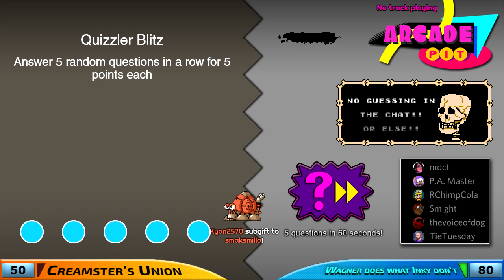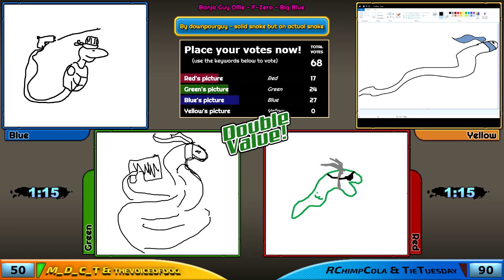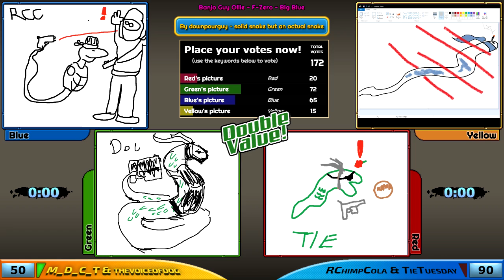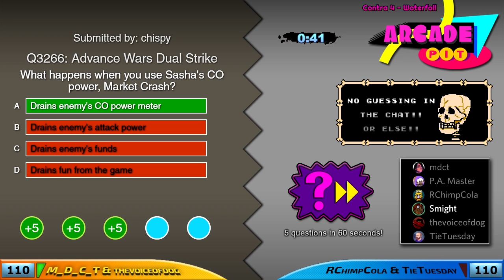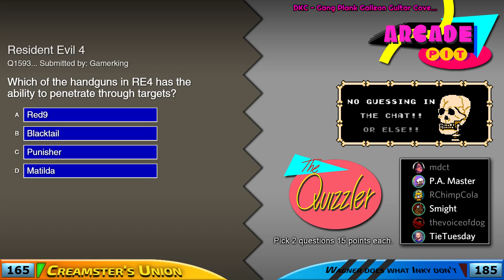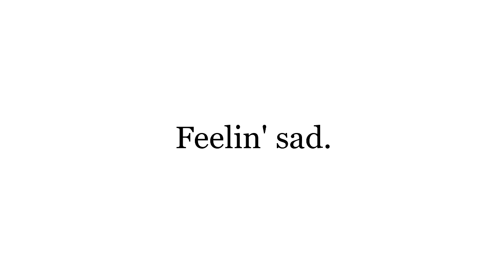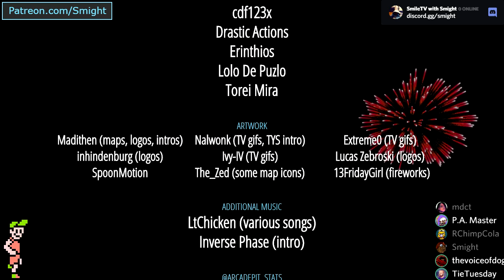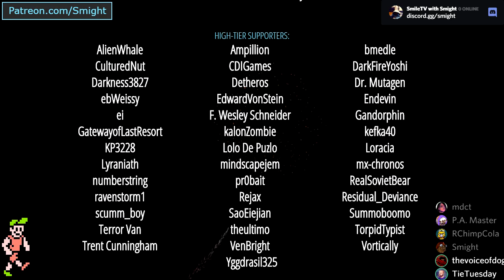Arcade Pit S4, Game #37 (Creamster's Union vs. Wagner does what Inky Don't)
Y-Team: M_D_C_T, thevoiceofdog
B-Team: RChimpCola, TieTuesday